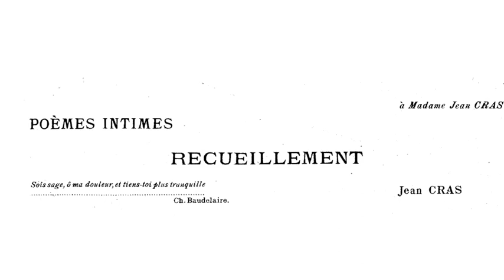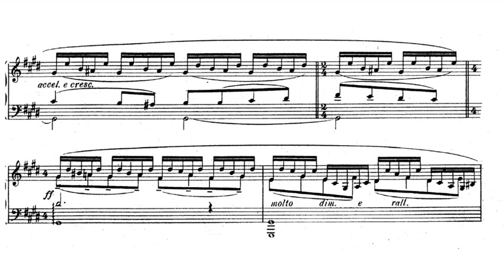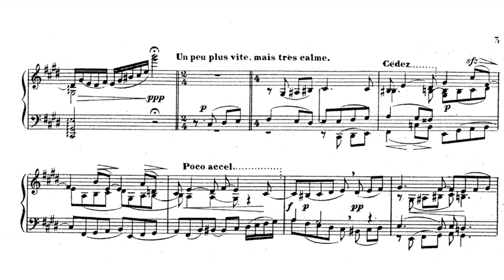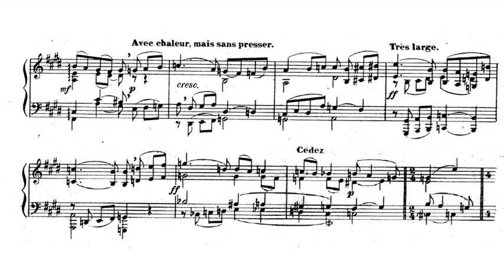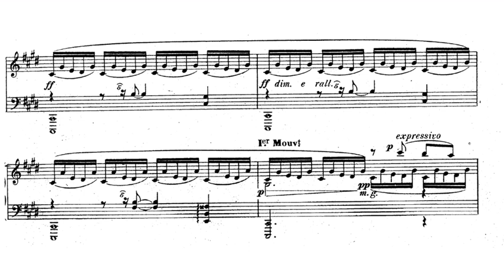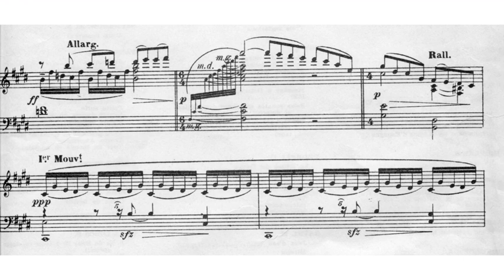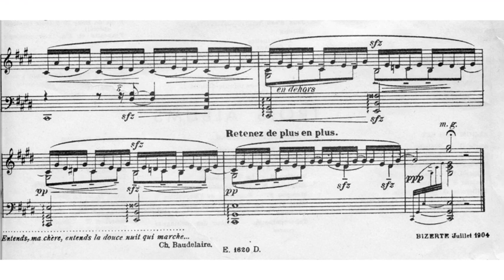Jean Cras - Poèmes Intimes : No. 4. "Recueillement" (1904)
Perfomer : Jean-Pierre Ferey (2013)

Jean Émile Paul Cras (1879–1932) was a 20th-century French composer and career naval officer. His musical compositions were inspired by his native Brittany, his travels to Africa, and most of all, by his sea voyages. As a naval commander he served with distinction in the Adriatic Campaign during World War I.

Cras was born and died in Brest. His father was naval medical officer. He was accepted into the navy at the age of 17. As a midshipman cadet on the Iphigénie, he travelled in the Americas, the West Indies and Senegal. His mathematical skills led to his proposing a number of innovations in technical practices which were adopted by the navy, including a navigational plotter protractor known as Règle Cras (Cras ruler).
In 1931 he was appointed Major General of the Port of Brest and promoted to rear admiral. He occupied this position when he died after a short illness.
His daughter, Colette Cras, a concert pianist for whom he wrote his piano concerto, married the Polish-French composer Alexandre Tansman.

Cras met the composer Henri Duparc early in his career and the two became lifelong friends. Duparc called Cras "the son of my soul". Though Cras's duties in the French navy left him little time to devote to his musical work, he continued to compose throughout his life, mainly writing chamber music and songs.
Although most of his output dates from after the war,  much of his most ambitious work, the opera Polyphème, was written and orchestrated during the war. It was acclaimed at its premiere in 1922, giving Cras a burst of notoriety in the French press. The music is impressionistic, restless, and highly chromatic, in the spirit of Chausson and Duparc.
Cras's later work developed a more acerbic style comparable to that of Béla Bartók, though formally close to César Franck. He considered chamber music to be his forte, writing that "this refined musical form has become for me the most essential". His String Trio integrates a wide range of styles - including North African influences – and his Trio for Strings and Piano blends African and Eastern melodic patterns with Breton musical traditions into a coherent whole. The critic Michel Fleury compares his work to the Japonist style of the artist Henri Rivière revealing "a stylised Breton land, as though it had been passed through the sieve of his varied experiences gained in the four quarters of the globe."

At the request of his publisher, Jean Cras assembled in 1912 five pieces designed separately and published them under the title "Poèmes intimes" :
1. En Islande
2. Preludio con fughetta
3. Au fil de l’eau
4. Recueillement
5.  La maison du matin
The first two date from his stay in Iceland (1902), the fourth from his stay in Bizerte in Tunisia (1904), while the third and fifth were written in Brest. The pieces, each dedicated to a different person (Mme Benedicktson, Henri Duparc, Ricardo Viñes, the composer’s wife and the pianist Marthe Dron) were created by Viñes at the National Music Society in 1918.
The fourth piece owe its title and its climate to the poem by Baudelaire "Recueillement", of which Cras places the first verse at the top of the piece (”Be wise, oh my Pain, and keep still”) and the last verse at the very end (“Hear, my dear, hear the sweet Night Walking…”)

Recueillement

Sois sage, ô ma Douleur, et tiens-toi plus tranquille.
Tu réclamais le Soir ; il descend ; le voici :
Une atmosphère obscure enveloppe la ville,
Aux uns portant la paix, aux autres le souci.

Pendant que des mortels la multitude vile,
Sous le fouet du Plaisir, ce bourreau sans merci,
Va cueillir des remords dans la fête servile,
Ma douleur, donne-moi la main ; viens par ici,

Loin d'eux. Vois se pencher les défuntes Années,
Sur les balcons du ciel, en robes surannées ;
Surgir du fond des eaux le Regret souriant ;

Le Soleil moribond s'endormir sous une arche,
Et, comme un long linceul traînant à l'Orient,
Entends, ma chère, entends la douce Nuit qui marche.

You can listen to the music I make on Soundcloud